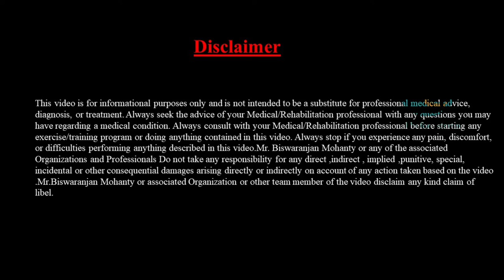How to do stump bandaging with crepe band for Above-knee | step-by-step guide | evokerehab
Evoke Rehab Vizag
Evoke Rehab Rajahmundry